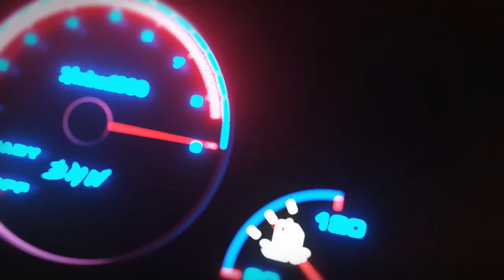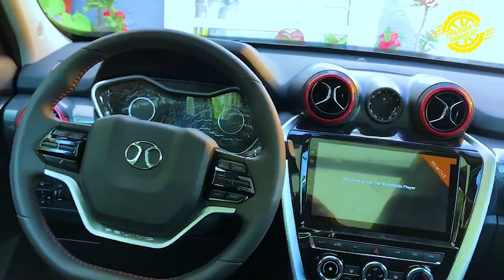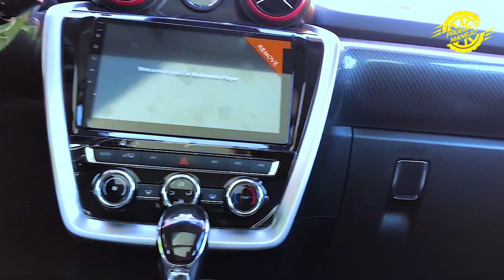BAIC BJ20 2020 ¿Son buenos los autos chinos?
Probamos la Baic BJ20 2020 la suv que quiere eliminar el estigma de los autos chinos, pero ¿Realmente lo logra? ¿Vale la pena? Descubrelo en esta reseña y deja tus comentarios.